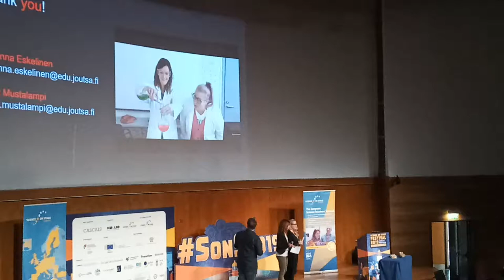Kalevala goes Science. Part 2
1 ноября 2019 г. Доклад участников фестиваля Science on Stage SonS2019 с презентацией опыта проведения STEM-проектов в финской школе Калевала (часть 2)
Johanna Eskelinen, Paivi Mustalampi